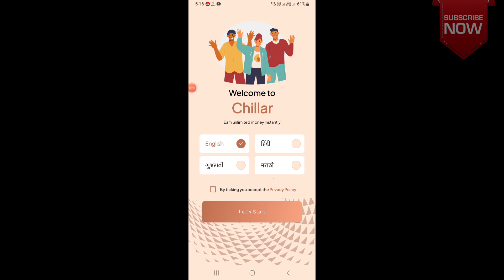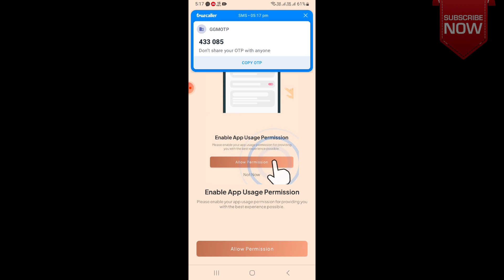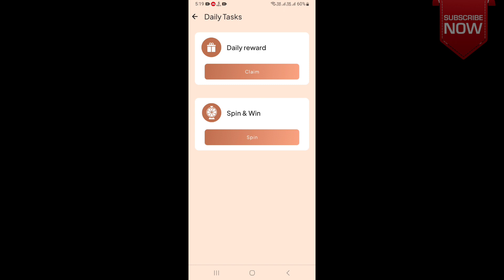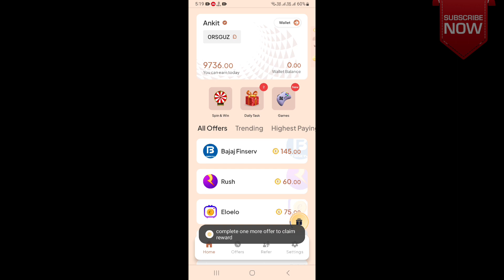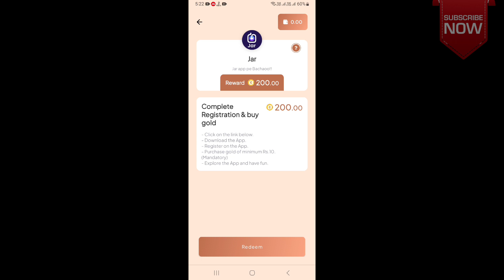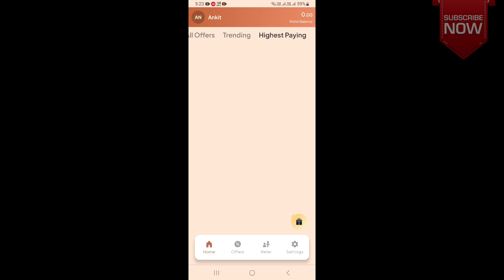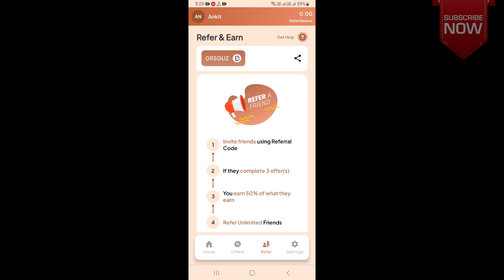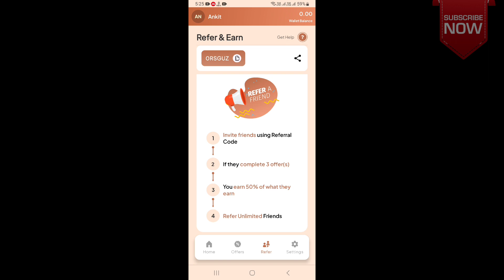🤑2023 BEST SELF EARNING APP | EARN DAILY FREE PAYTM CASH WITHOUT INVESTMENT | NEW EARNING APP TODAY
NEW EARNING APP TODAY | FREE PAYTM CASH EARNING APPS 2023 | BEST SELF EARNING APPS 2023

paytm cash
paytm
cash
earning
apps
earning apps
best paytm cash earning app
earning app
earning apps
new
paytm
Sikka App
Rupya App
Chillar app
Cashzy app
Coinday App
Instapop app
EARNX app
FUNREAD APP
SMARTCOIN APP

paytm games
2022 new earning app today
best self earning apps 2023
2022 best self earning app
earning app

1. EARN 1000 DAILY PAYTM CASH PLAYING
GAMES
2. EASY WAY TO EARN MONEY ONLINE IN 2023
GAMES
3. HOW TO MAKE MONEY ONLINE 2023
4. best earning apps for android 2023
5. best earning apps 2023
6. best paytm cash earning apps
7. paytm cash kaise kamaye
8. earn paytm cash
9. play games and earn paytm cash money online
10. games khel kar paise kaise kamaye